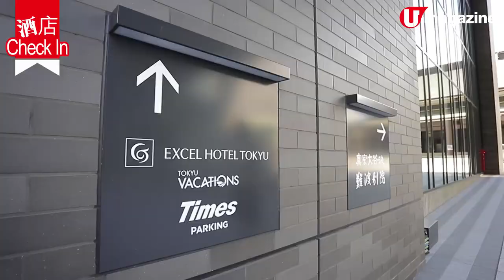【大阪酒店】大阪超型格藝術酒店 雙人房最平$1,000以下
一入 酒店 大堂，就好似去咗藝廊一樣，以 大阪 作主題的畫作、玻璃塑像、萬花筒、LEGO模型等等，度度都係打卡位；仲有間豪華大房，浴室有 jacuzzi 外，仲有 90度落地玻璃窗，其餘房間亦用上和洋概念，配襯萬花筒光影燈具，最平的 double room 都只係 11,600 日圓，絕對 抵住 。

【info】
OSAKA EXCEL HOTEL TOKYU
地址：日本大阪府大阪市中央區久太郎町 4-1-15
房價：雙人房每晚 11,600 日圓起
交通：本町站，步行約 1 分鐘
全方位緊貼《U Magazine》社交平台